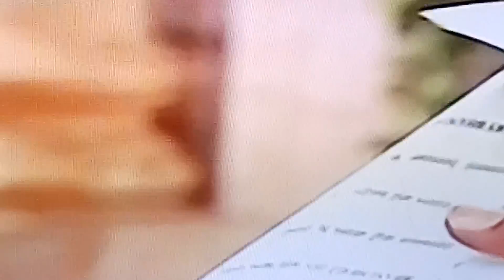Dil se Dil tak Story - Parth par Toota Dukhon ka Pahad(Shorvari Ne diya talak Parth ko)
Dil se Dil tak story.